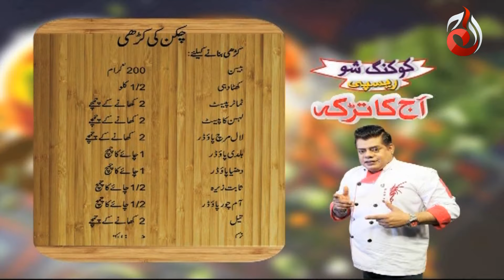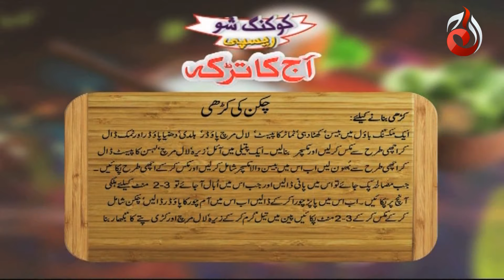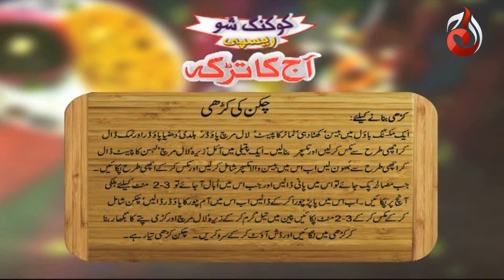Chicken Kadhi Recipe Aaj Ka Tarka Chef Gulzar Complete